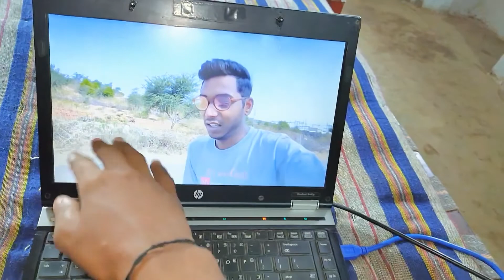awara पशुओं ne 😭नुकसान kar दिया 💚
1 आवारा पशुओं ne परेशान kar diya
2 aawara janvero ne maaka
3 makka ki kheti vlog
4 new vlog tranding
5 hindi new vlog sorav joshi

Gajendra jatt vlog
Gajendra jatt